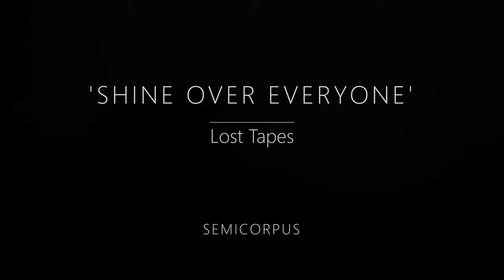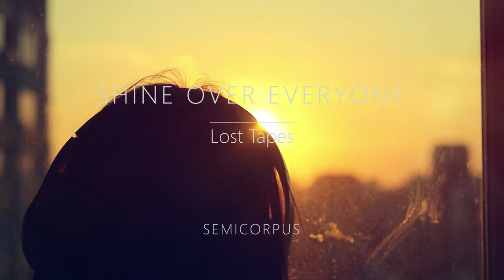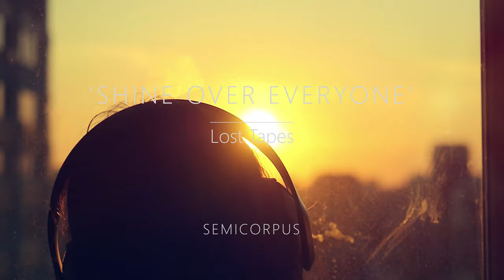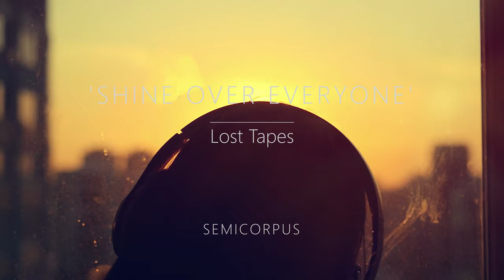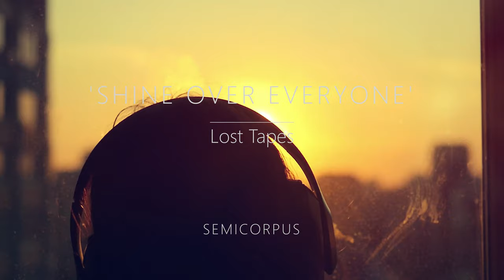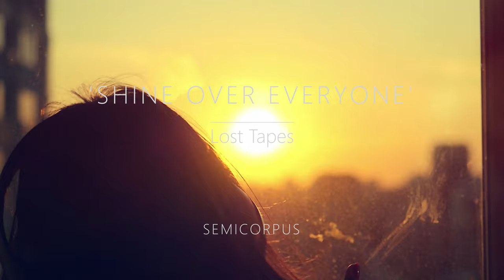Semicorpus - Shine Over Everyone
Lost Tapes :
I've decided to push out of the shadow a selection of tracks from my creations in a compilation named 'Lost Tapes'.

This selection is composed of tracks created between 2010 and 2020 for which I've lost files that allow any further editing. Amongst over 100 songs, a first wave of 15 files has been selected. These songs, rather short and amateur sounding, will be shared on diverse social networks along with video-clips.

If the final result of my work seems promising to you, support it financially and maybe some end-to-end mastered versions will come to light.

Take care,
Semicorpus